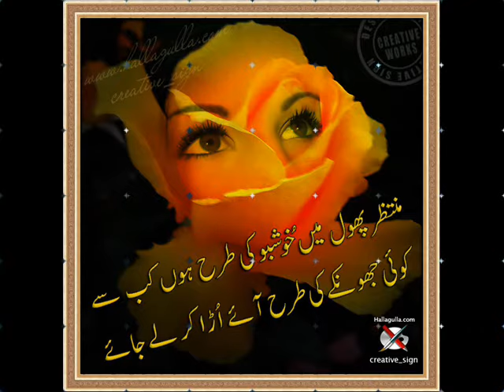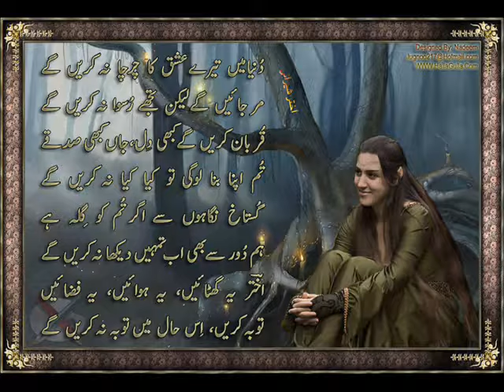sad song by afghan guy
khab ban kar hi chalay awo